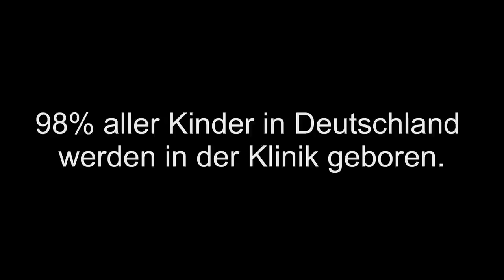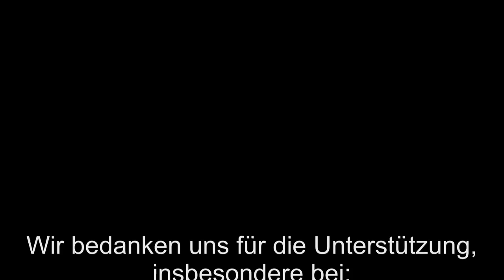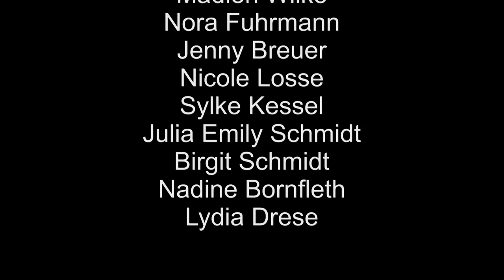Aktion: Kreißsaal geht baden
Auch unsere Hebammen wurden kreativ und beteiligen sich hiermit an der "Cold Water Challenge". Damit setzen sie sich für den Erhalt der Kreißsäle und bessere Arbeitsbedingungen für fest angestellte Hebammen ein. Gleichzeitig nominieren sie die Kreißsäle des Carl-Thiem-Klinkums Cottbus, des Vivantes Klinikums Neukölln und des Krankenhauses Waldfriede in Berlin-Zehlendorf.